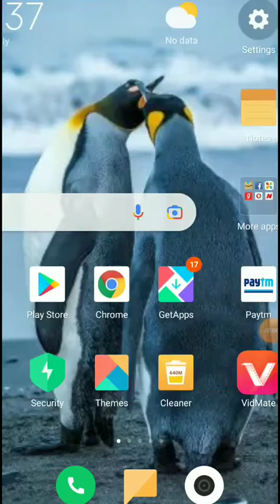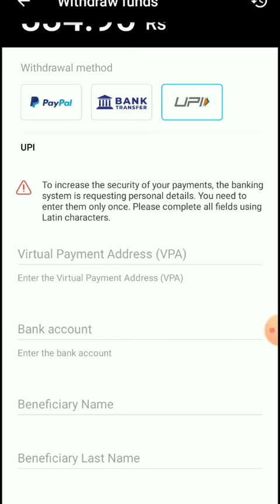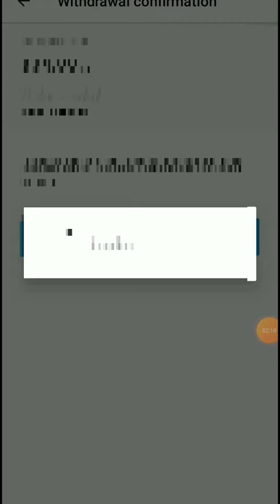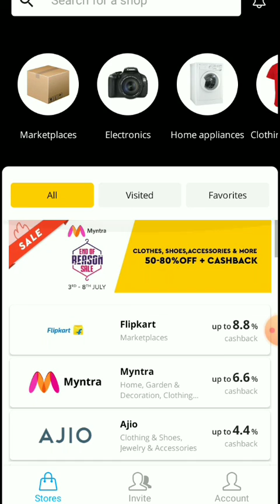letyshop money withdraw kaise kare |letyshop money withdraw in bank.money withdraw letyshop | 2021